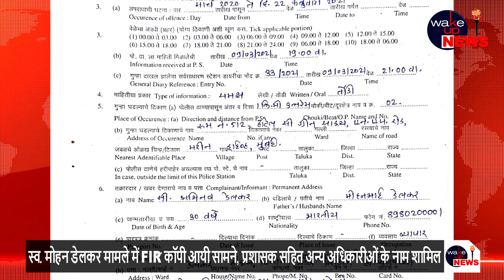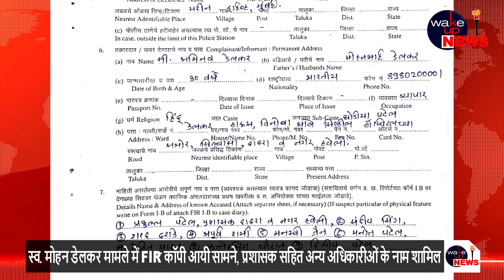ये है स्व मोहनभाई डेलकर के आरोपी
स्व.मोहन डेलकर आत्महत्या मामले में महाराष्ट्र पुलिस द्वारा दर्ज की गयी FIR सामने आयी है।  दिनांक 9 मार्च 2021 को मुंबई की मरीन ड्राइव पुलिस स्टेशन में दर्ज हुई FIR में संघप्रदेश के प्रशासक प्रफुल पटेल, दादरा नगर हवेली के समाहर्ता संदीपकुमार सिंह, पूर्व SP शरद दराडे, प्रशासनिक अधिकारी अपूर्व शर्मा, पुलिस अधिकारी मनस्वी जैन, मनोज पटेल, रोहित यादव, नेता फ़तेहसिंह चौहाण, तलाटी दिलीप पटेल के नाम शामिल है। जिन पर भारतीय दंड संहिता की धारा 306, 506, 389, 120 B, एट्रोसिटी एक्ट 1989 के तहत धारा 3(1) (N), 3(1) (P), 3(2) (ii), 3 (2) (व) लागु की गयी है। यह FIR स्व.मोहनभाई डेलकर के पुत्र अभिनव डेलकर द्वारा मुंबई कोलाबा पुलिस विभाग के सहायक पुलिस आयुक्त पांडुरंग शिंदे के समक्ष दर्ज करवाई गई है। समग्र मामले की जांच SIT की टीम द्वारा दादरा नगर हवेली प्रदेश में आकर थोड़े ही दिनों में शुरू की जाएगी